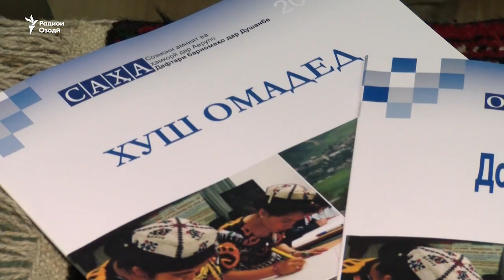Хушбинии раиси дафтари ОSCE дар Душанбе аз ояндаи ҳамкориҳо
Туула Юрёла, раҳбари дафтари Барномаҳои Созмони Амният ва Ҳамкорӣ дар Аврупо дар шаҳри Душанбе мегӯяд, бисёре аз ихтилофоти назари созмон бо мақомоти Тоҷикистон ҳал шудааст.